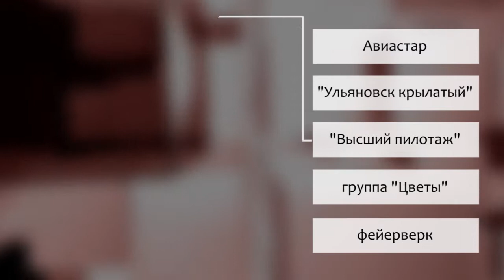Афиша. День воздушного флота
Какие мероприятия ждут жителей города 19 августа в нашем обзоре